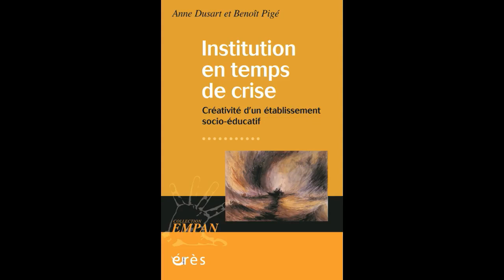Anne DUSART - Institution en temps de crise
Créativité d’un établissement socio-éducatif

Épopée clinique de survie d’une institution, ce travail original issu d’une recherche-action apporte des éléments de compréhension nouveaux sur ce qui se passe lors d'un choc exceptionnel et également des pistes pour penser concrètement la résilience collective.

Sorte d’épopée clinique de survie d’une institution, cet ouvrage original, issu d’une recherche-action, apporte des éléments de compréhension nouveaux sur ce qui se passe lors d'un choc exceptionnel, et des pistes pour penser concrètement la résilience collective.

Dans cet établissement accueillant des personnes souffrant d’un handicap psychique, le temps arrêté pour laisser le virus s’éloigner a généré une vie émotionnelle intense, tant au niveau du personnel que des résidents. En témoignent les journaux de bord de membres de l'équipe éducative et des cadres, des aides techniques et administratives, les entretiens avec les personnes accueillis et les administrateurs et les séances de discussion réalisés alors, qui ont fait émerger une diversité des représentations et donné une dimension temporelle aux événements vécus.

La crise externe qu’a été la pandémie a eu ses répliques sous forme de crises institutionnelles entre les divers acteurs. En se rendant visibles, les conflits ont pu être abordés et discutés. Grâce à l’appui de la psychothérapie institutionnelle, ils ont ouvert un espace original de management et de gouvernance pour permettre aux personnes et à leur institution d’avancer dans la résolution des troubles psychiques et sociaux qui perturbent toute communauté humaine soumise à un choc majeur.

Les dossiers d'Empan